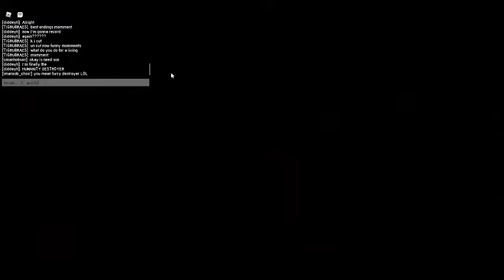Sonic.exe: The disaster Highlights #17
This is gettin' old, BUT I DON'T CARE!